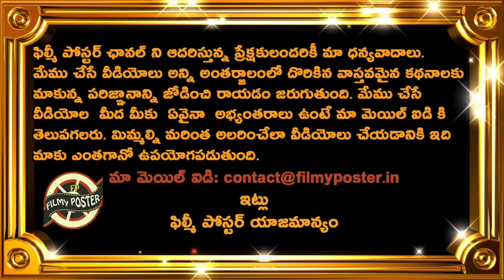Team India 3 Changes In Playing XI For New Zealand 3rd Test|IND vs NZ 3rd Test Latest Updates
Team India 3 Changes In Playing XI For New Zealand 3rd Test|IND vs NZ 3rd Test Latest Updates|Filmy Poster